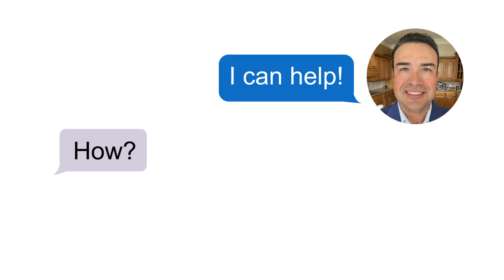Let me help you find your dream home!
Looking to buy or sell in Harlingen?